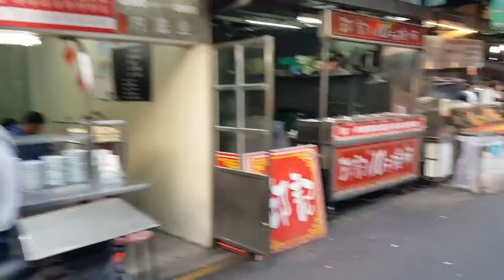S6 Edge 光學防手震1 (手持拍攝) - 南機場夜市